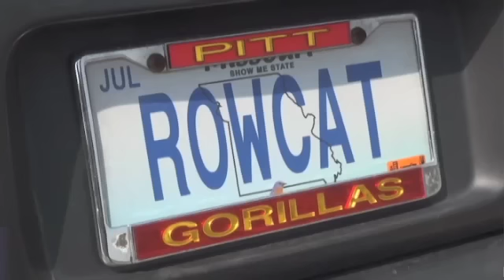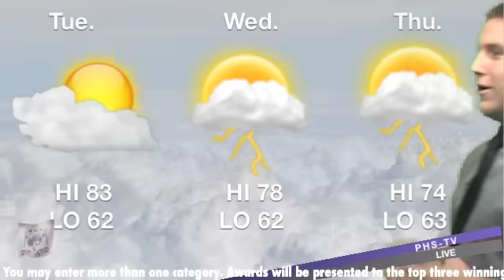South Side Scoop September 25, 2012